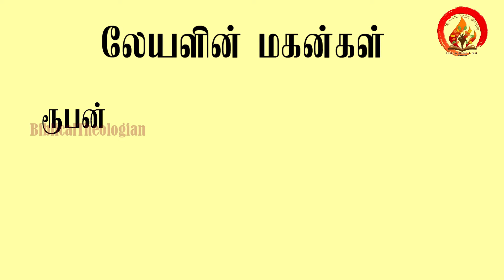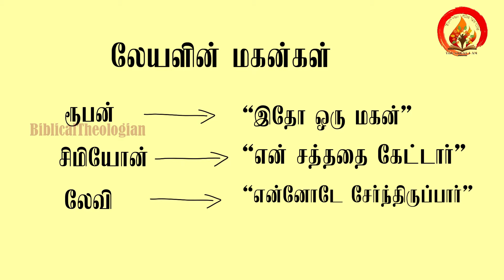Rachel Bible Tamil Movie | ராகேல் கதை | Rachel Bible Story in Tamil | Rachel Bible Study in Tamil